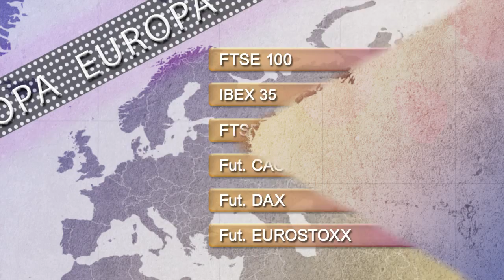Support and resistance levels 21st May 2015